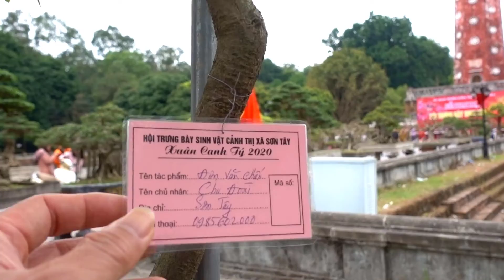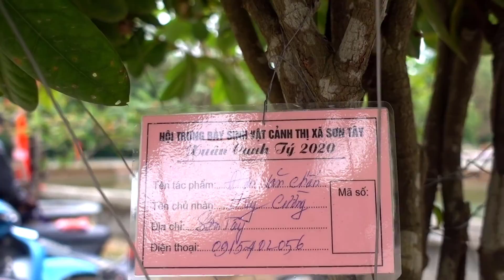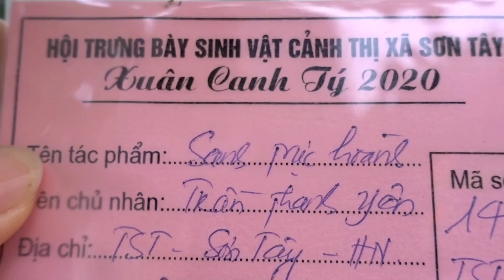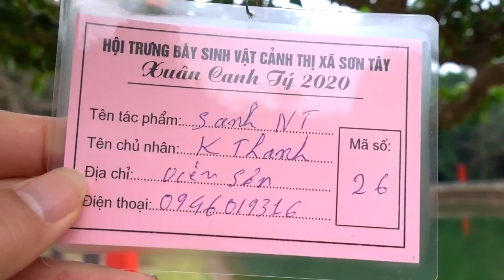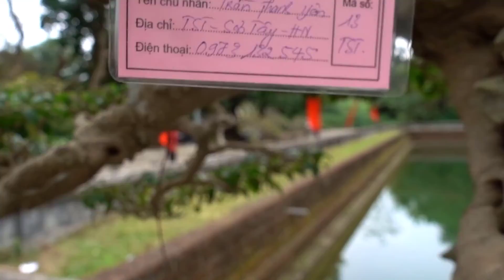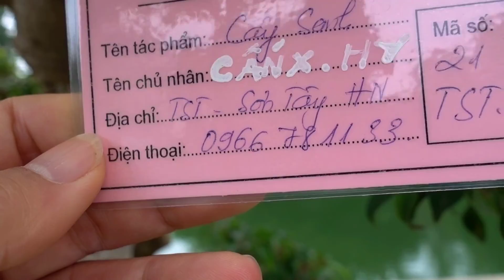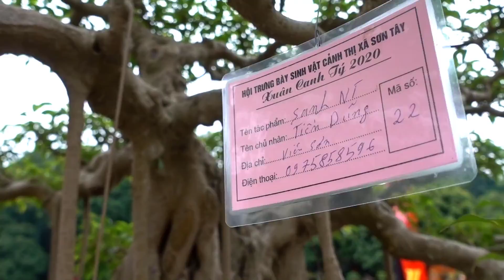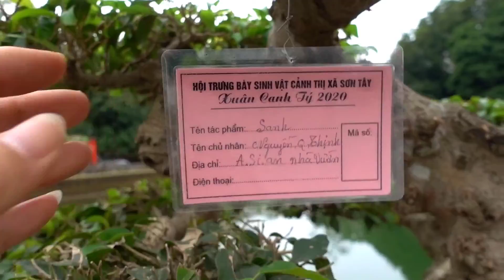Dàn đơn ta đẹp và sanh Nam Điền hàng khủng đẹp tuyệt vời. bonsai exhibition in Son Tay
Mẫu đơn ta và sanh nam điền đẹp tuyệt vời tại triển lãm cây cảnh Sơn Tây